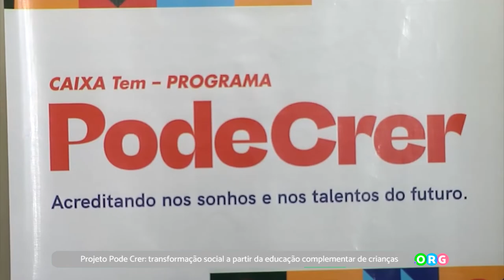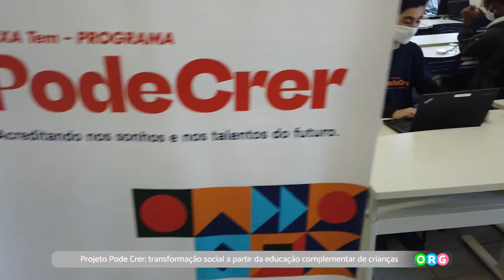PGM 118 - Ponto Org - Projeto Pode Crer - 19/07/21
No Programa Pode Crer, o IVG busca construir e solidificar uma ponte entre a necessidade das empresas de tecnologia e economia criativa em contar com pessoas preparadas, e a importância de melhorar o nível de educação e da capacidade de geração de renda das comunidades da periferia da Grande Florianópolis.